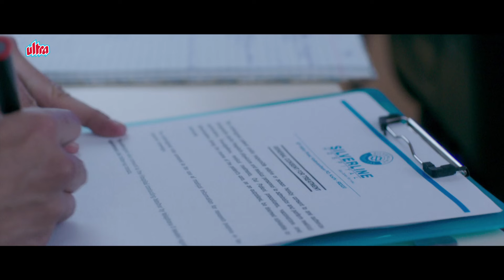Bipasha Basu Ka Saamna Hua Ek Aatma Ke Saath - Karan Grover Singh - Alone Movie Horror Scene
Film : Alone (2015)
Starcast : Bipasha Basu, Karan Singh Grover, Sagar Saikia, Zakir Hussain, Neena Gupta, Dino Morea (in special appearance), Sunny Hawlader, Sneha Vaidya, Sowmya Vaidya
Director : Bhushan Patel